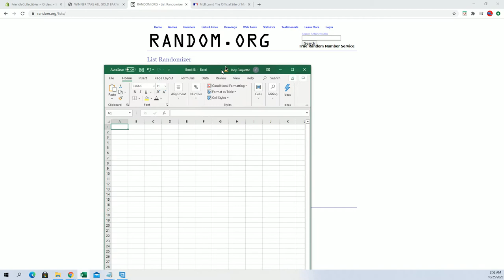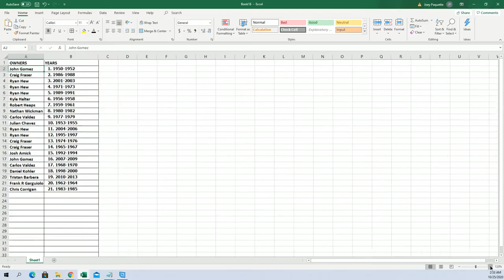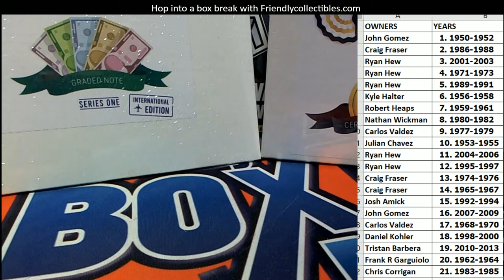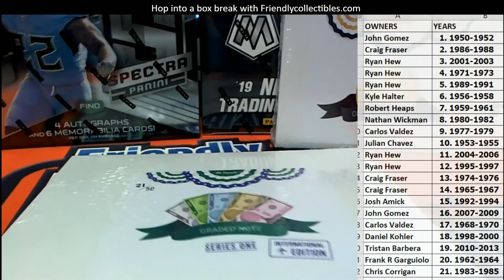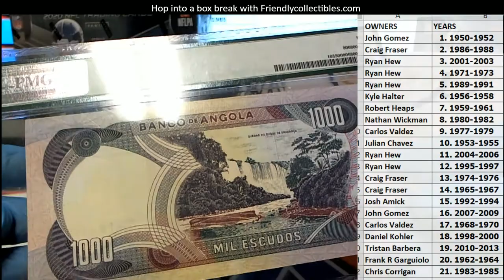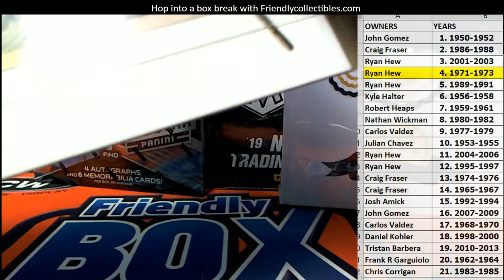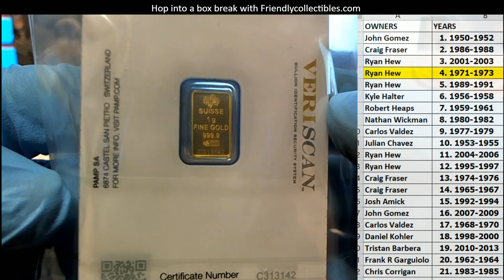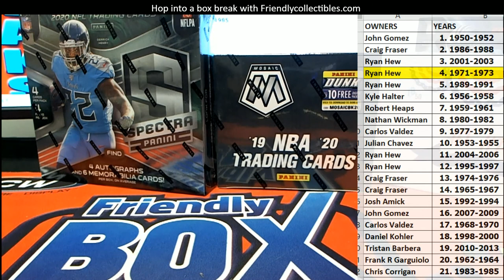2 BOX BREAK 2020 Hit Parade Graded Note INTERNATIONAL PLUS GOLD BAR GOLDBARWAR101